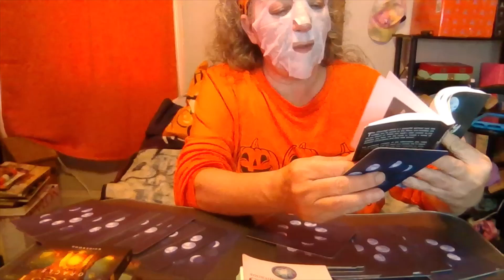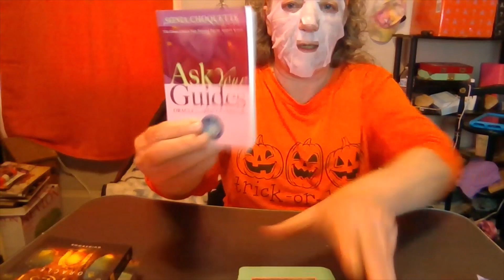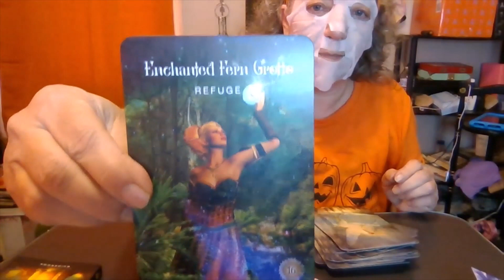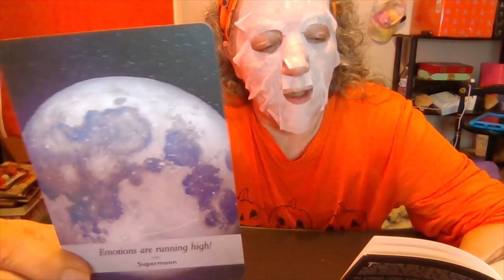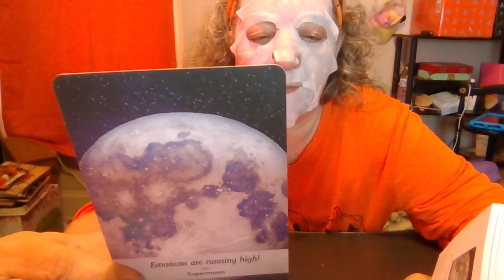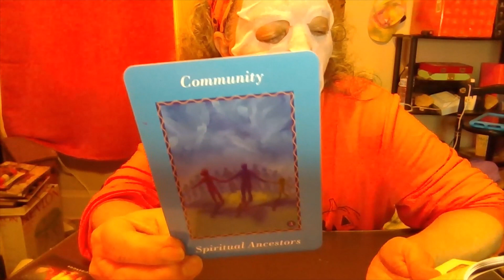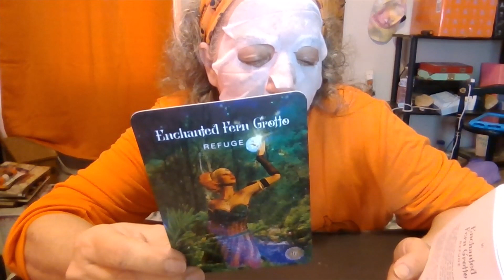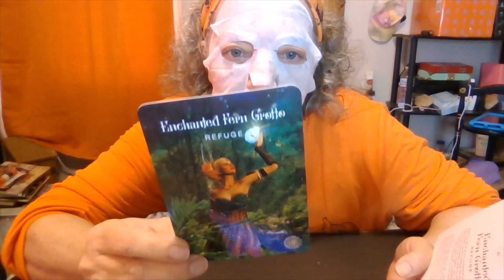Magickal Mask Monday Oct 16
My name is Christine. This is a variety channel. We do makeup, unboxing, Vlogs, DIYs, and much more  Also, some instructional information on Crystals, Reiki, and more.
Hit me up on IG @mountainwitchchristine
I hope you enjoy my content and decide to stick around. As I learn and grow I am sure my videos will be better.
The young lady that gave me the courage to start a channel  @Makeupwithjessicavargas
The ladies in the Brewed Beauty's Collab
Host: Alex  @makeupaddct92
Char:  @EphanyasisOwleyes
Johna  @MyNailsandMorebyJohna
Erica  @ericasuesnailart9985
Pauline  @pandoramuse57nails78
Go check them out and join there channels its free and fun. Tell them the Mountain witch sent you!!! Have a wonderful day !!!